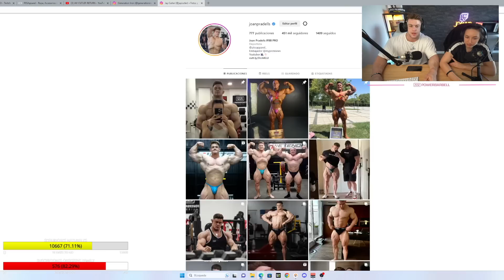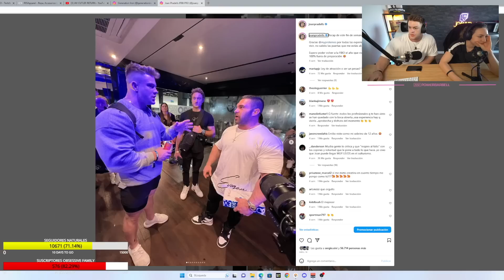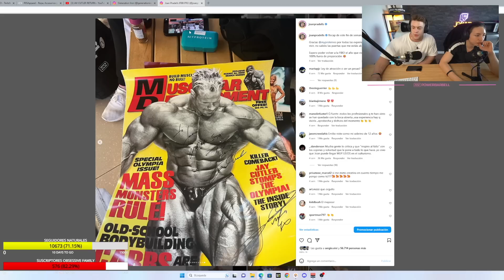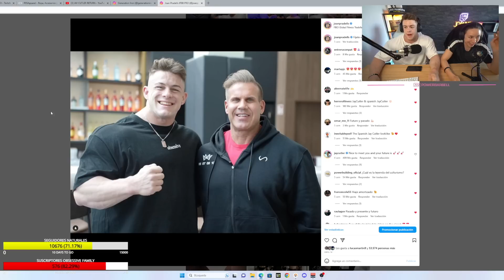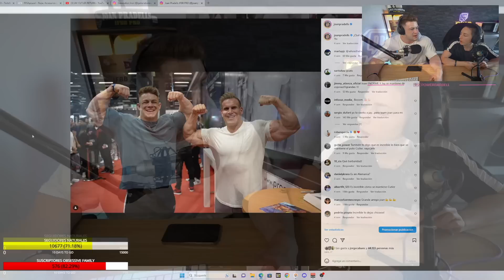¿JAY CUTLER vuelve a COMPETIR?